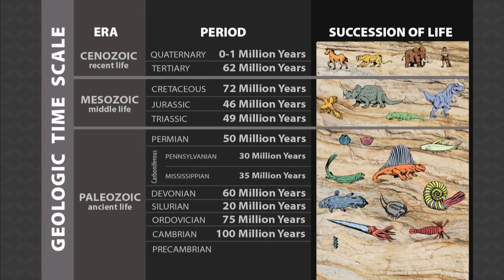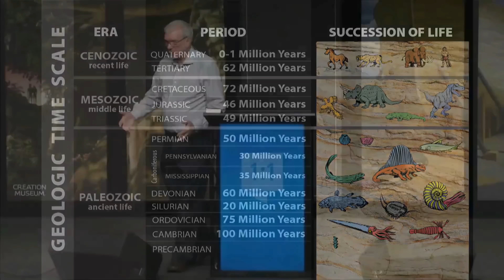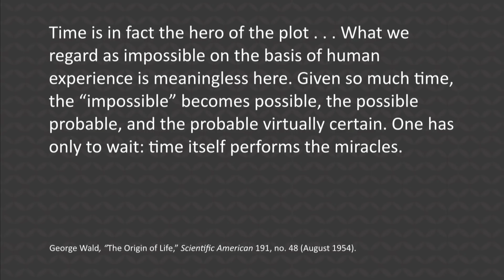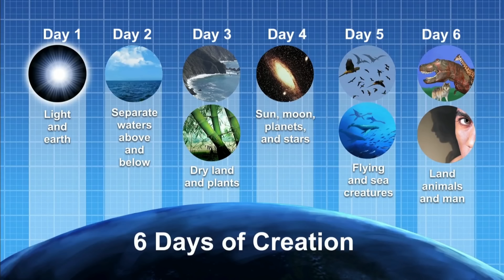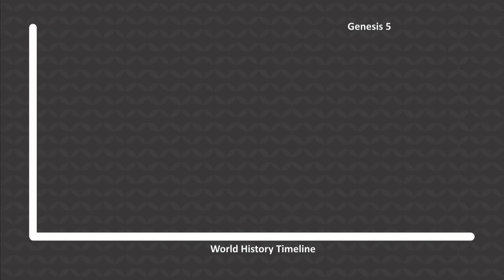Young Earth CREATIONIST Confirms Evolution BY ACCIDENT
You Earth CREATIONIST Confirms Evolution BY ACCIDENT, how I hear you ask, well you'll just have to watch and find out won't you!

🎬GOT A VIDEO YOU WANT ME TO LOOK AT?
PLEASE PUT *VIDEO SUGGESTION* in the subject line.

Shout-outs, Birthday greetings, whatever you need.

thecreakyblinder satire tidy sardonicsurveyorofsocialstupidity biblical authority creation news answers news answers in genesis news